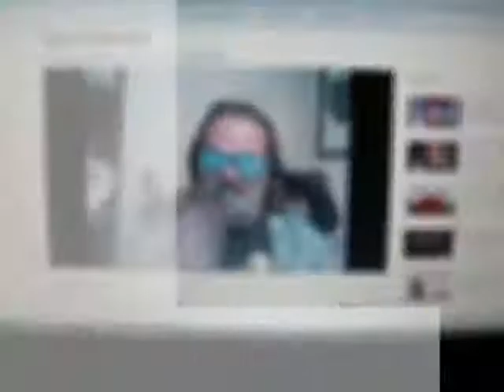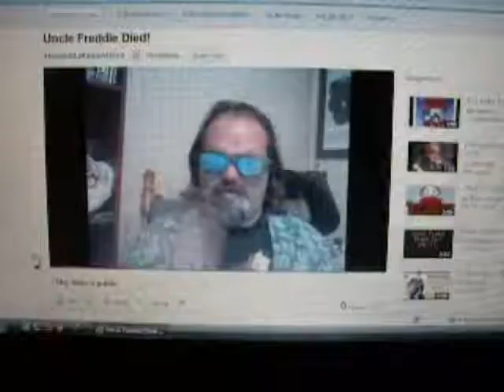Stupid Customer Story #1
Wherein I introduce a rather sheltered couple about a wonderful newfangled invention called a... you'll have to watch and find out.